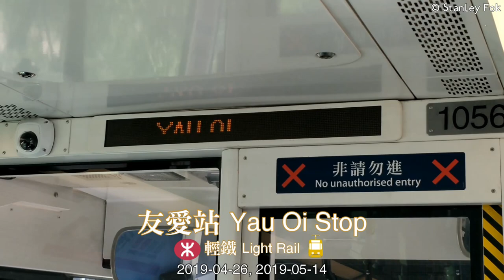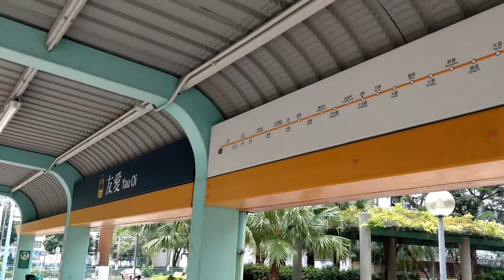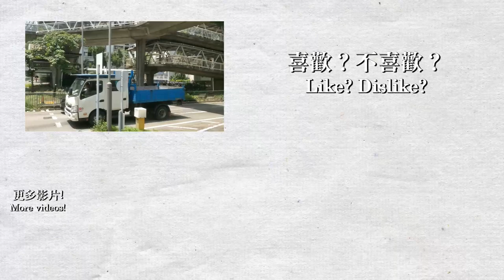【車站短攝】輕鐵友愛站 Yau Oi Stop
網站更新至0.11.0，新增了更多鐵路圖片和遊戲截圖！

片段錄製日期為2019年4月24日及2019年5月14日。
友愛站在1988年輕鐵通車時啟用，作為總站調頭用，目前只有751線使用此站。本站是輕鐵系統中少數與馬路共用路面的車站，而整個友愛站的路段亦是與馬路共用路面的。